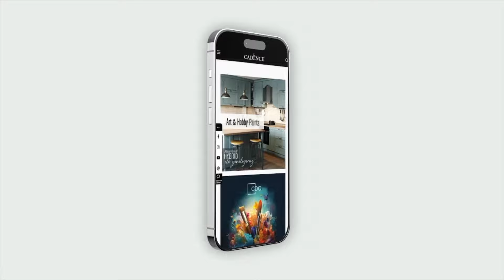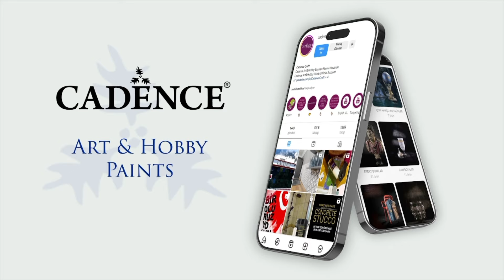GÖLCÜKSPOR YEŞİL YALOVASPOR MAÇININ ÖZETİ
Gölcükspor kendi evinde karşılaştığı Yeşil Yalovaspor maçını kazandı